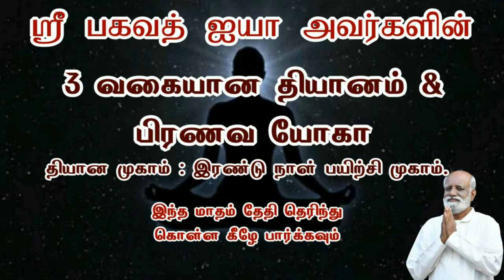இது புரிந்தால் மனம் தண்ணீராக மாறும்...! - Sri Bagavath ஐயா